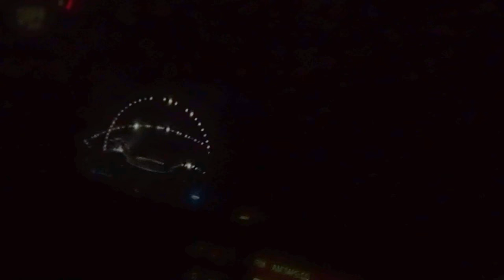Kelyje. Eurovizija 2018 - LT.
2018 gegužės 12d.
Drėverna, pamarys - Lietuva